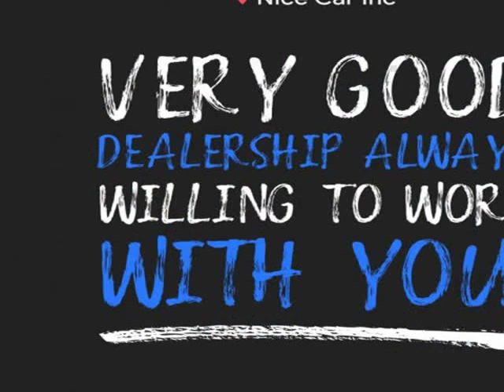2014 Hyundai Sonata Limited (Hollywood, Florida)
Nice Car Inc
5813 Funston Street
Hollywood